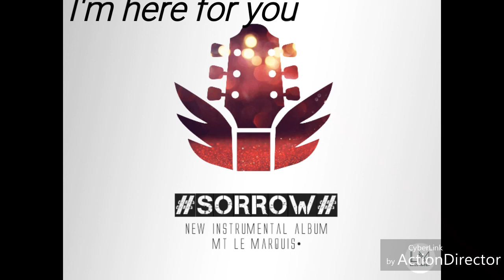I'm Here For You -Sorrow instrumental album (Official audio)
Sorrow instrumental album
Track 3
Title - I'm Here For You